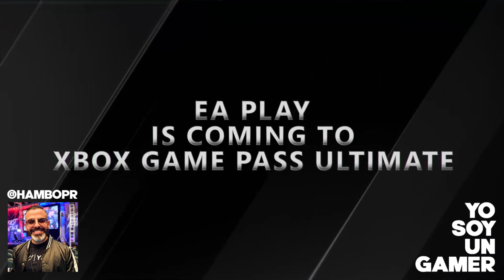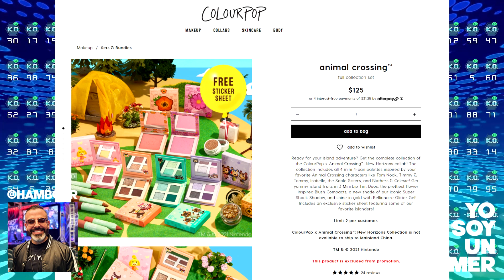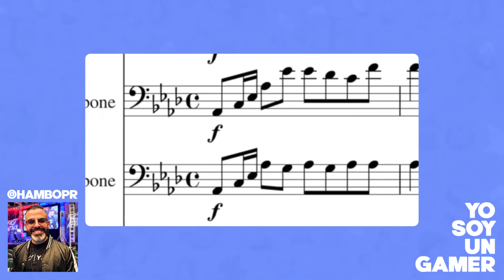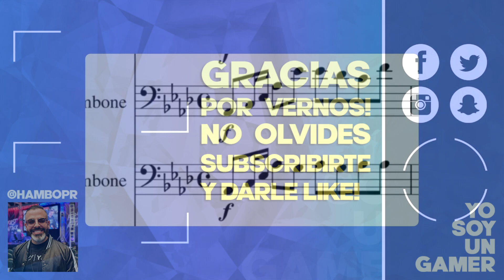Regresaremos a la 2da guerra mundial, Tetris pa' tu cara y posible junte de Ubisoft con Xbox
Lo Más Caliente | 24 de marzo del 2021 - Regresaremos a la 2da guerra mundial, Tetris pa' tu cara y posible junte de Ubisoft con Xbox

Aparentemente Sledge Hammer Games será el desarrollador del nuevo Call of Duty y regresaremos a guerras del pasado. NYX Professional Makeup anuncia junte con Tetris para una colaboración fuera de lo normal. Está sonando un fuerte rumor sobre la posible integración de un servicio de Ubisoft a un servicio de Xbox.

Únete a nuestro programa de VIPs en Facebook y recibe acceso exclusivo a un grupo privado, stickers, tag de "supporter" encima de tu nombre y participa de giveaways 100% exclusivos a Fan Supporters. Conviértete en un VIP por solo $2.49